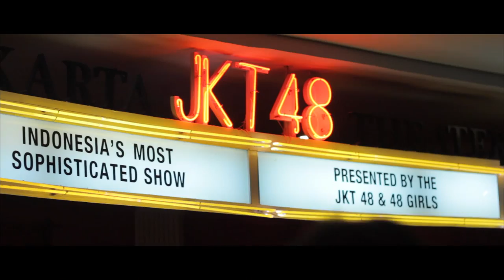UMN48 - Ngaidol Jekeiti Teaser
Teaser dari program terbaru unofficial overseas brother group dari AKB48, UMN48. Talkshow yang berjudul "NGAIDOL JEKEITI"

Tujuan dari UMN48 adalah untuk menunjukkan dukungan kami kepada sister group kami JKT48 dengan mengimitasi semua kegiatan mereka, tentu saja dengan cara kami sendiri.